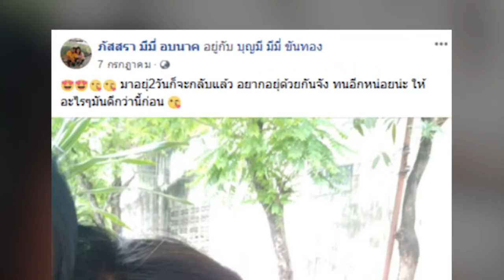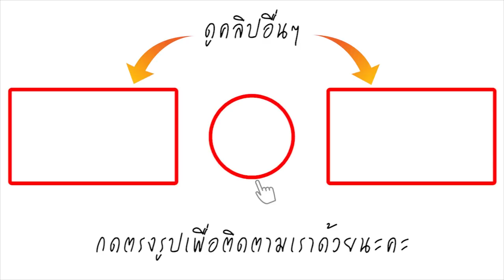เมื่อความรักมาถึงจุดนี้ ! น้องบีเศร้า จำเป็นต้องแยกกันอยู่กับ มีมี่ พร้อมเผยเหตุผล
เรียกได้ว่าคงเป็นคู่รักที่หลายๆคนยังจำเขาได้เป็นอย่างดี สำหรับน้องบีและพี่มีมี่ ที่ทั้งคู่รักกันโดยไม่มีเงื่อนไข มองข้ามรูปร่างภายนอกไป จนหนุ่มมีมี่ได้เข้ารับการรักษาปากของเขาที่โรงพยาบาลด้วย

ล่าสุดน้องบีได้ออกมาโพสต์เฟสบุ๊คเศร้าใจโดยได้ระบุข้อคามว่า...